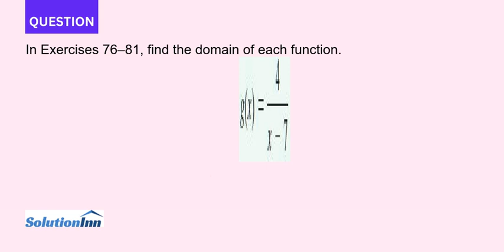In Exercises 7681 find the domain of each function g x 4 x 7